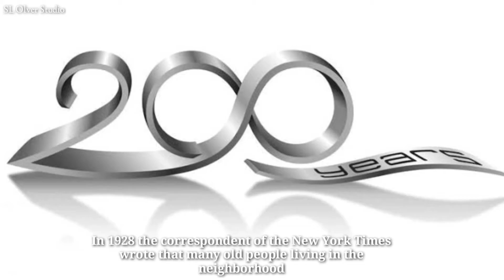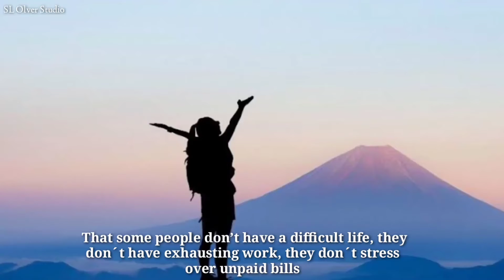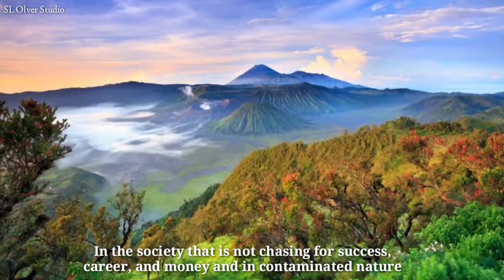256 Years Old And He's Secret - World Longest Living Man - Li Ching Yeun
256 Years Old - World Longest Living Man - Li Ching Yeun

Friends, If you live long enough like him. How will you spend your life or do you wish to live that long?

We Would Like Thank You All, For The Untiring Support, We Truly Appreciate it 💝